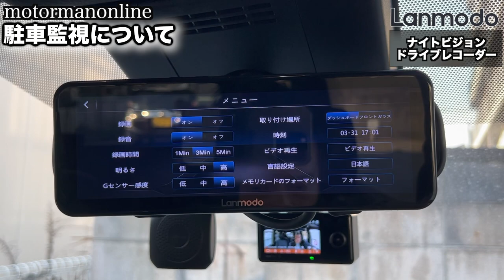デジタルミラードラレコのように使える! トヨタヴォクシーハイブリッド90系【Lanmodo Vast M1 ナイトビジョンドライブレコーダー 】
■ブログ版

■商品詳細
Lanmodo Vast M1：スクリーンレンズ分離デュアル1080p自動車用ナイトビジョンシステム

アマゾンリンク：

25% 割引コード: LMDXLABOON (2023 年 4 月 6 日 20:00 から開始、有効期限は 2023 年 5 月 5 日 23:59 まで)

00:00 オープニング
00:49 外観本体
04:56 外観フロントカメラ
06:24 外観リヤカメラ
08:23 インターフェイス
09:28 駐車監視について
12:22 i-ZONEについて
15:12 i-CELLについて
16:21 暗視性能
24:17 所感